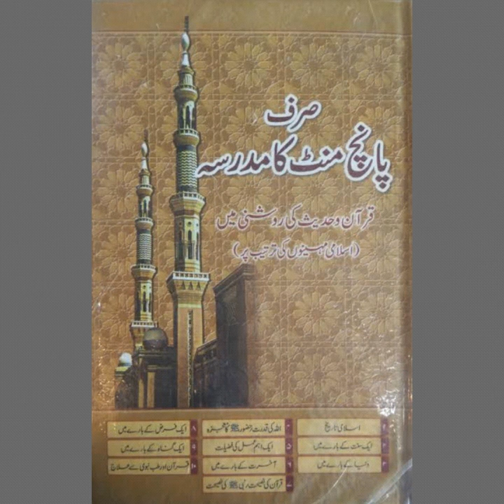8th Safar - Just ~ 5 Minutes : Everyday